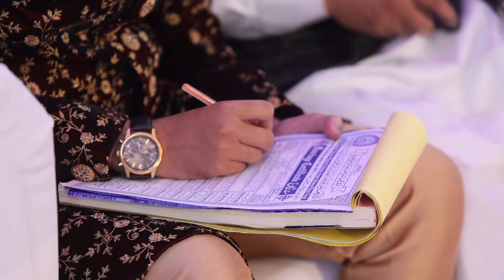Shifa ❤️ Waqar || Cinematic Highlight || Mumbai Wedding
Produced By Arif Mistry
We Offer Wedding Cinematography , Candid photography & Wedding Management.